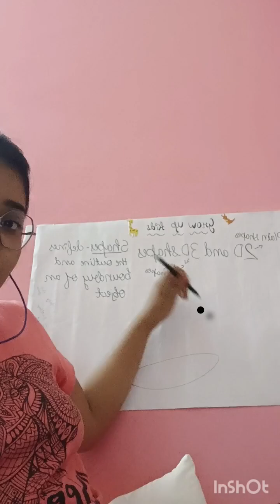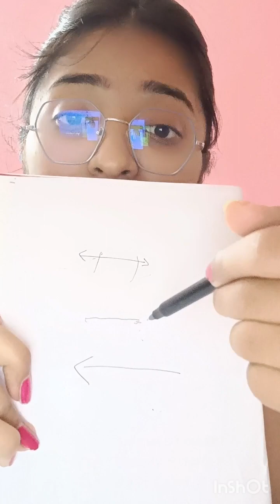geometry part 1 for kids (grow up kids Online classes)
part 1 includes points , lines , line segments , ray , intersecting lines,  parallel lines , perpendicular lines